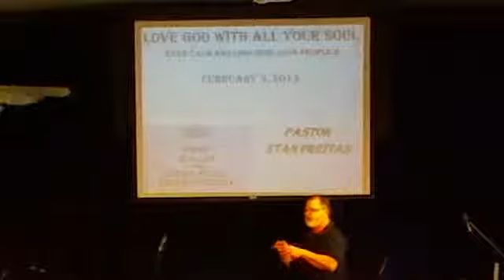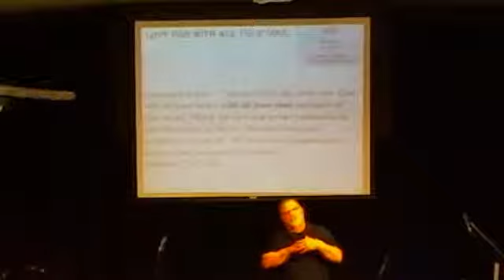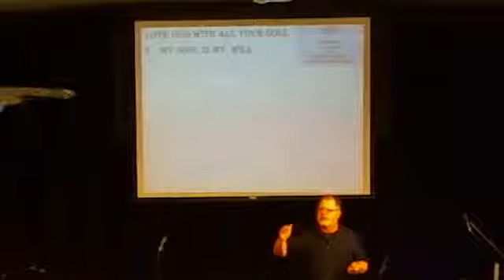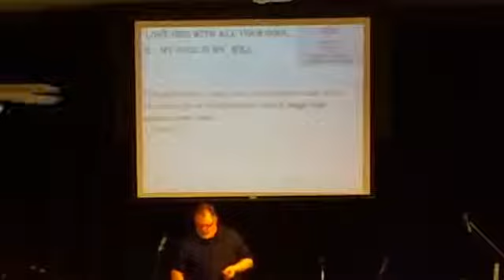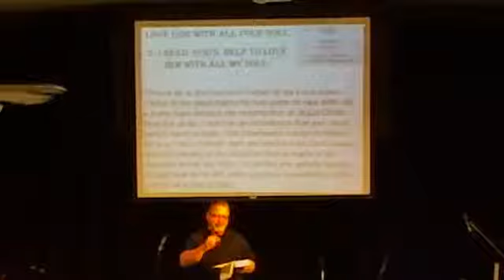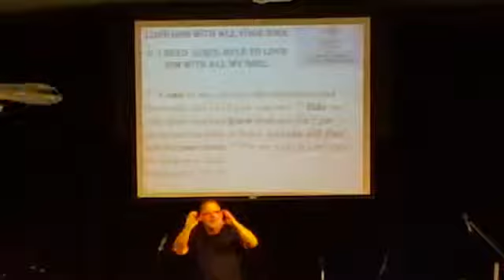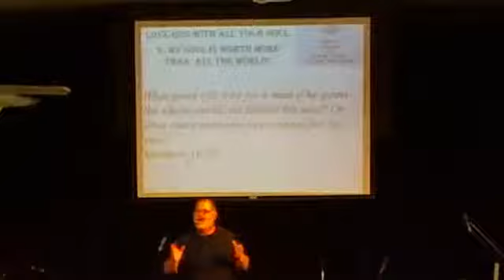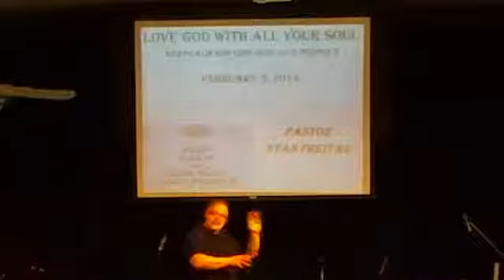02-03-13 Calm 5 2nd service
Love God With All Your Soul - Captured Live on Ustream